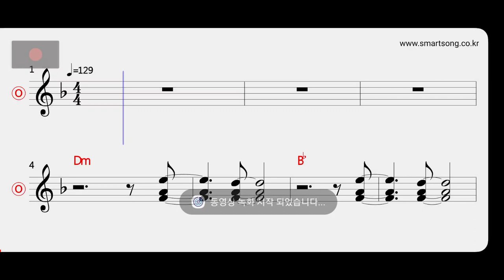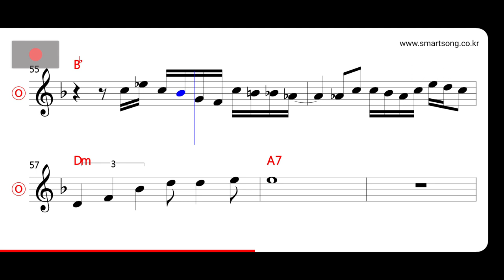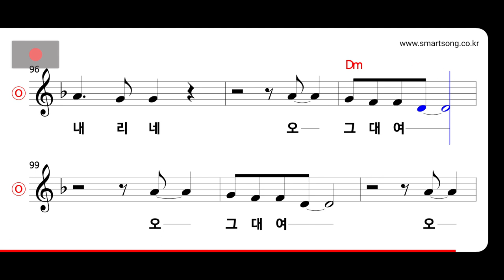전유나 - 변신 MR